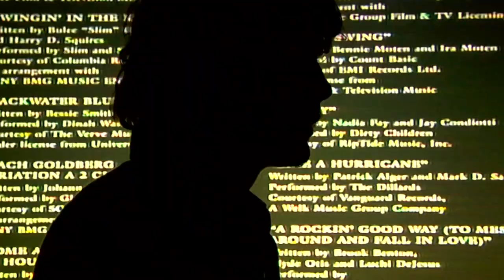Geoff Slattery This Is United Section HD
The first 10 seconds of this video parts feature one of the scariest things I have ever witnessed attempted on a bike (bonus info, he tried this, with the same outcome, twice in a row)

Geoff Slattery's full video part from the 2010 Nora Cup winning 'This Is United' now online for your viewing pleasure.

Music
Music
Song: Spread Your Love
Artist: Black Rebel Motorcycle Club
Album: B.R.M.C.